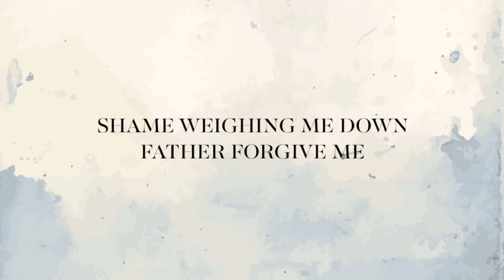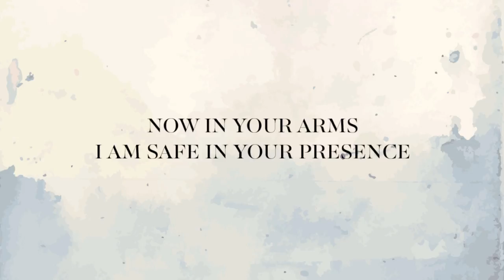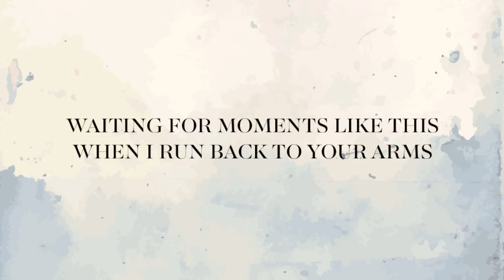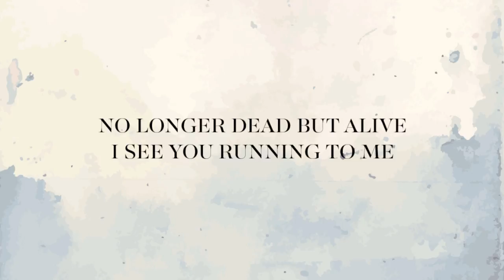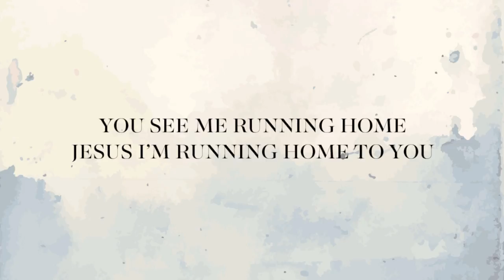Prodigal by St Luke's Kentish Town - Lyric Video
Prodigal is the title track from the debut worship album from St Luke's Kentish Town.